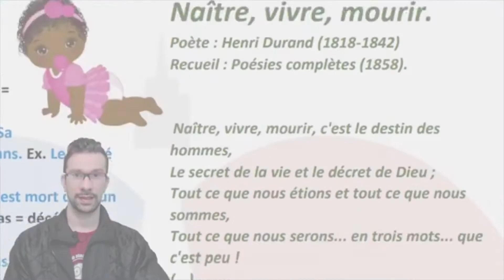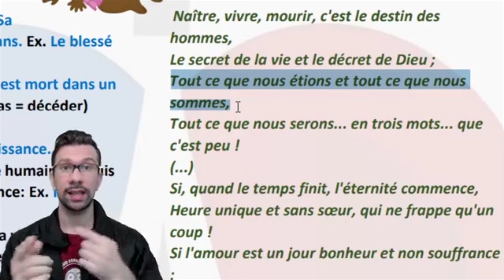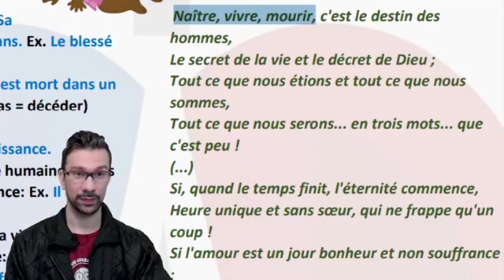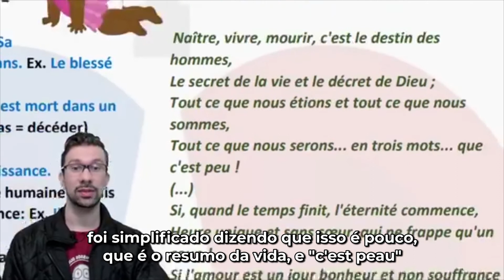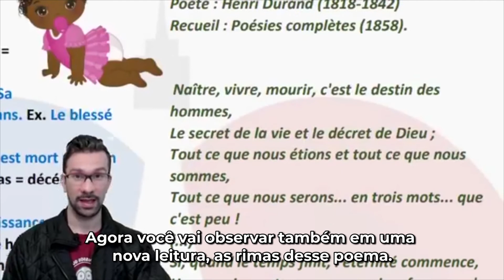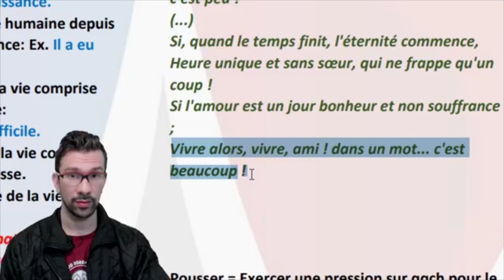Poema em Francês - Naître, Vivre, Mourir.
Bonsoir bonsoir, hoje convido vocês para a leitura deste belo poema junto comigo, vamos treinar nossos ouvidos para essas palavras e também entender os seus significados, oui?
Bonsoir mes élèves !!! Voilà Curso promocional Francês Iniciante